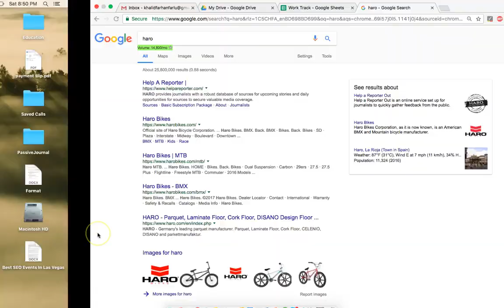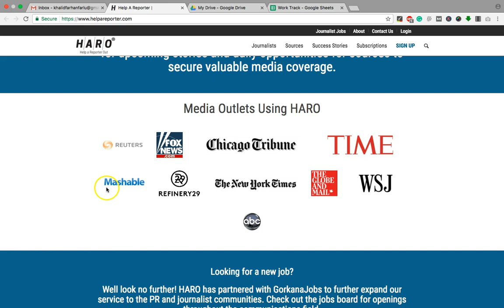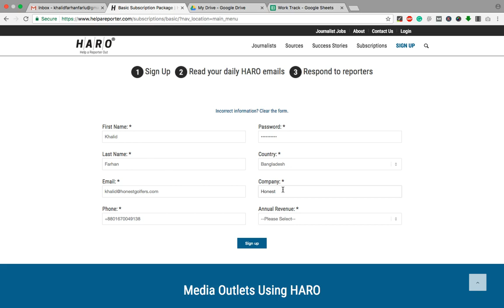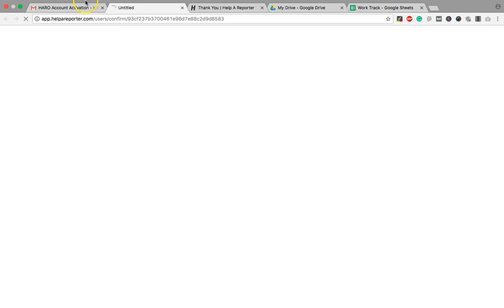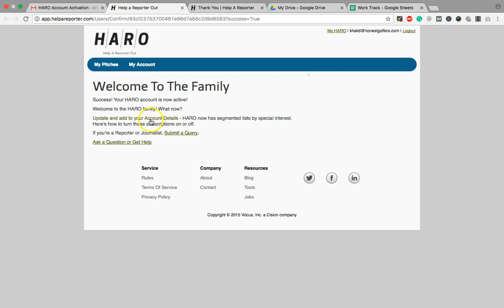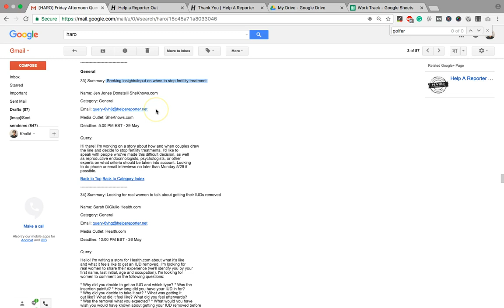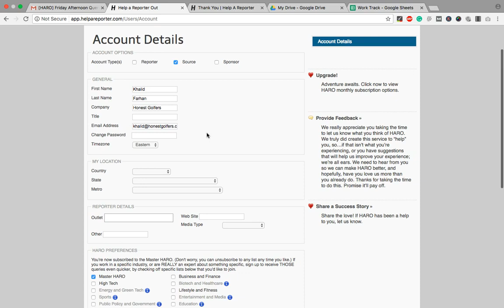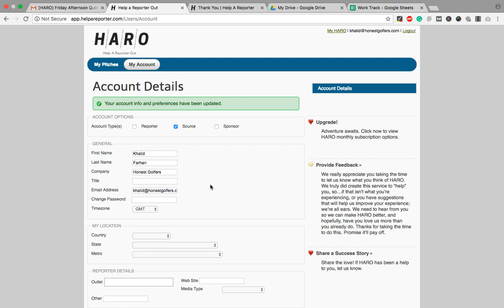Lesson 27 - How to Use HARO for SEO Best Practices and Strategies for Effective Link Building